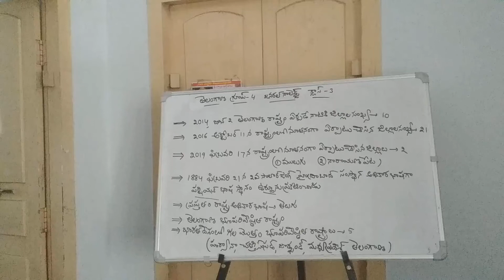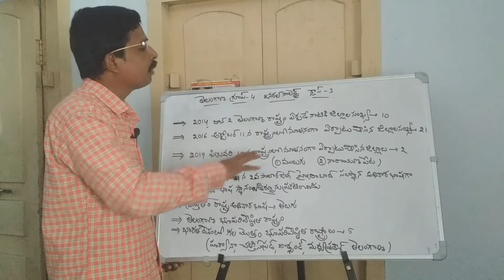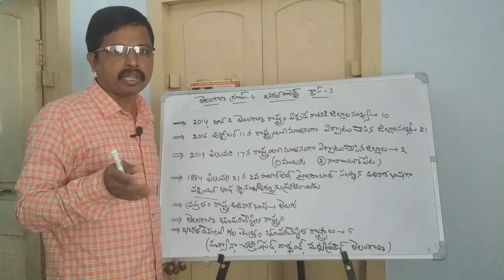తెలంగాణా గ్రూప్ 4జనరల్ నాలెడ్జి క్లాస్ 3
It is useful for tspsc job aspirants